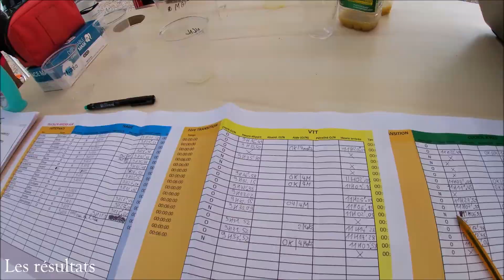4ème Triathlon Amiens Sub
La quatrième édition du triathlon Amiens Sub a eu lieu le dimanche 20 septembre  à la base nautique de Saint-Sauveur.

1250 m de nage libre ou PMT / 30 km VTT / 6,25 km course à pied.